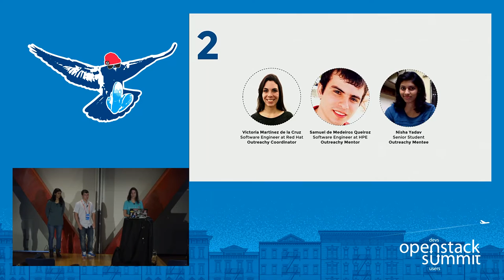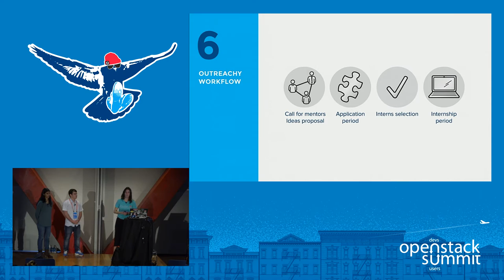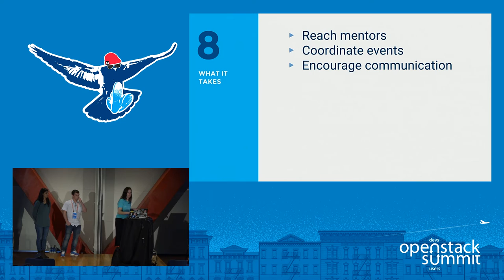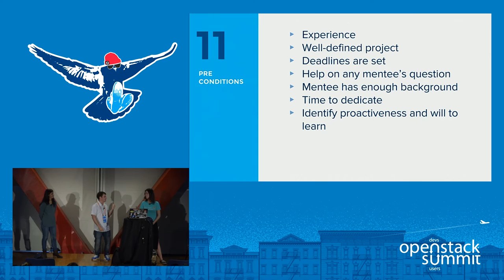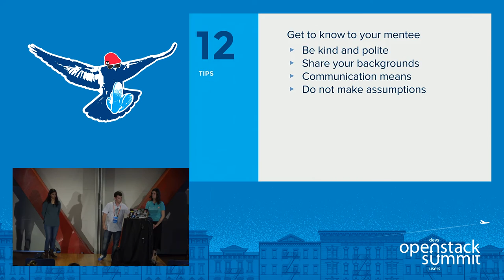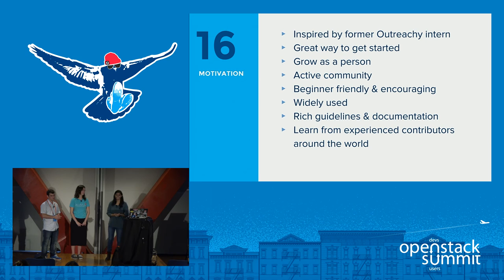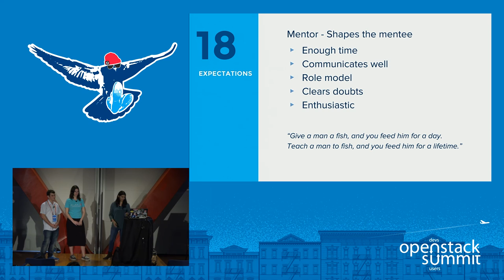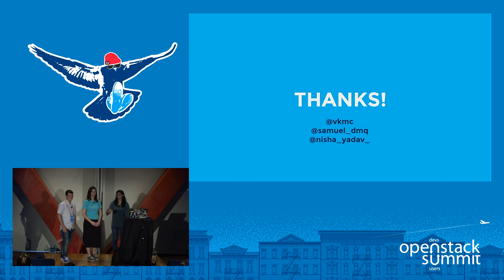A Dice with Several Faces- Coordinators, Mentors and Interns on OpenStack Outreachy Internships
Most open source projects do a poor job of onboarding new contributors. Proper onboarding enables a new contributor to make bigger contributions, more quickly, and increases how long they will stay involved. This process is especially challenging in open source and worldwide communities where different cultures collide. In this talk you will learn about the Outreachy program in OpenStack and how having a good mentor can help newcomers in overcoming the obstacles smoothly. This talk is intended f